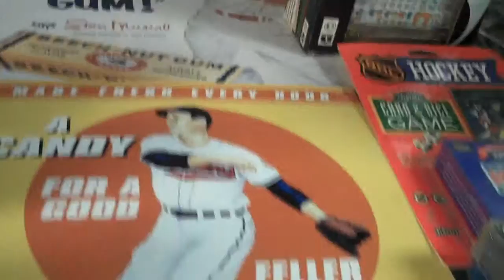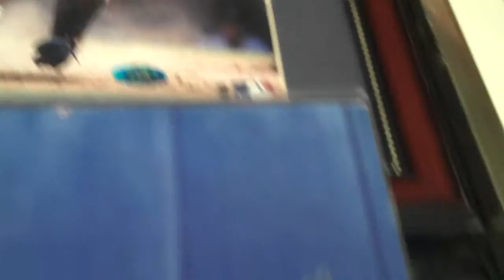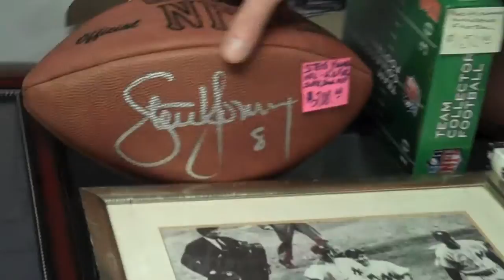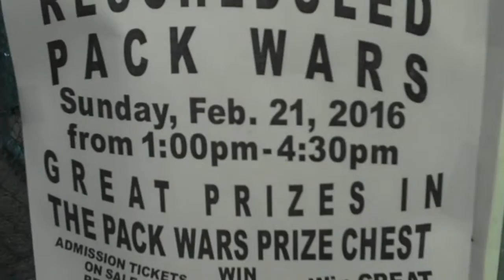Attack of the Baseball Cards Feb. 21, 2016 Pack Wars Top Prize Winners!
The most popular of all the events held at Attack of the Baseball Cards (Union NJ) is Pack Wars. This video is from the Top Prize Drawing on Sunday, Feb. 21, 2016.. The first store in NJ to hold the event, Attack has now been running Pack Wars events for over sixteen years. Products are used from most of the major manufacturers including Panini America, Upper Deck & Topps. Running the event is store owner Steve Mandy. Attack of the Baseball Cards is located at 69 Milltown Road, Union NJ 07083. Attack of the Baseball Cards, now in our 33rd year in the hobby, is located at 60 Milltown Road, Union NJ 07083 and is open 7 days a week including weekday evenings till 7:30pm.